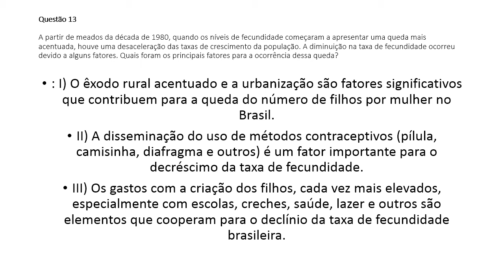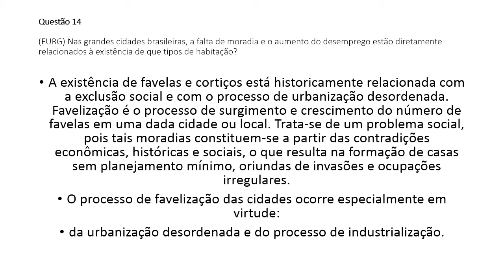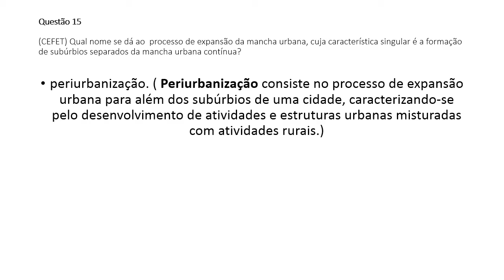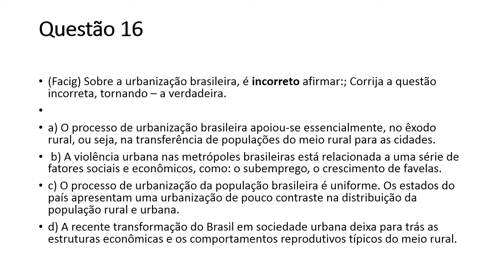VÍDEO 4: GEOGRAFIA: Urbanização x Favelização - 2º A, B, C, D,E.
Continuação do assunto sobre urbanização brasileira, suas causas e consequências.